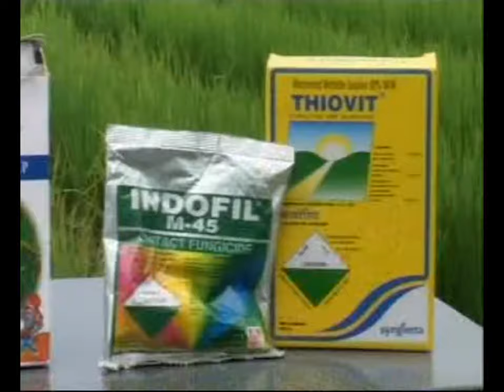जानिए कैसे बढ़ाएँ धान की पैदावार - How to increase the paddy yield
धान एक जीवनदायनी फसल है। इसे सांस्कृतिक धरोहर का प्रतीक भी माना जाता है।  धान की खेती आज भी ग्रामीण छेत्रों में रोजगार एवं आजीविका का प्रमुख स्त्रोत है। तेजी से बढ़ती आबादी एवं क्ष्रम ,कृषि भूमि, जल तथा अन्य संसाधनों आदि की उपलब्धता में निरंतर कमी के कारण भविष्य में देश की बढ़ती जनता के लिए आहार जुटाना निसंदेह ही कठिन होगा। इसलिए धान की उपज को बचाना काफी महत्वपूर्ण है। धान की फसल पर कई प्रकार के कीटों एवं कीड़ों का असर होता है जिसकी वजह से फसल की उपज पर कमी आती है ।
लेकिन कीटनाशकों का अंधाधुंध प्रयोग मानव, पशु आदि के स्वास्थ्य के लिए अच्छा नहीं है।

जानिए कैसे उपयुक्त कृषि पद्धती के माध्यम से बढ़ाएँ धान की उपज।